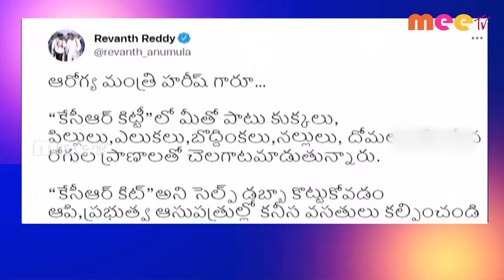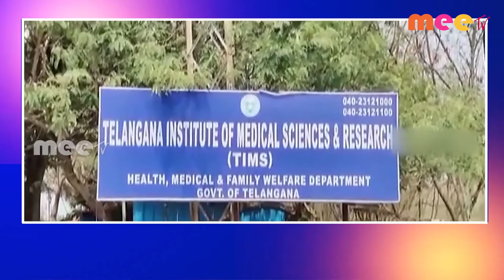01-04-2022 ll MEETV NEWS